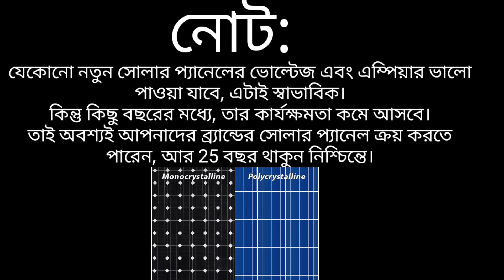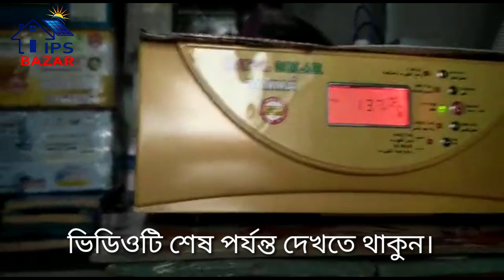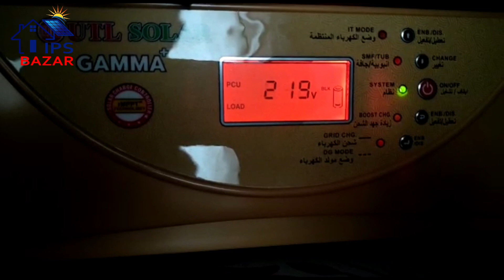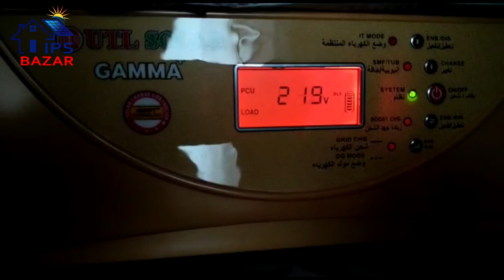Loom Solar 750w Off Grid Solar | সোলার সিস্টেম খুঁটিনাটি বিষয় | Mono Solar Price | utl solar ips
এই ভিডিওটি দেখুন এবং এ প্রডাক্ট সম্পর্কিত আরও জানুন-

আইপিএস-বাজার
খুচরাও পাইকারি বিক্রেতা
ঠিকানা
58/পূর্ব মানিকনগর,যাত্রাবাড়ি ঢাকা